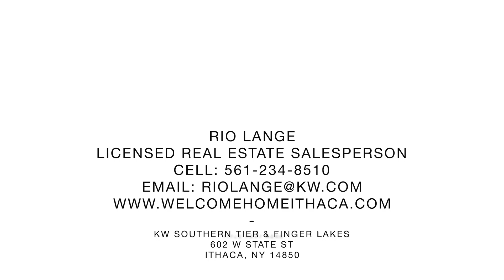45 Cedar St. Cortland, NY 13045